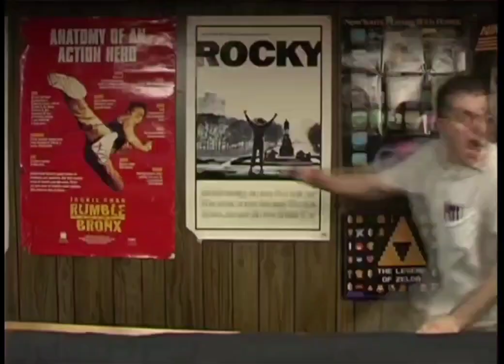smt nocturne battle sequence (FLASHING WARNING)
just a random smt nocturne shitpost I made last night

I literally have no idea how to title this video